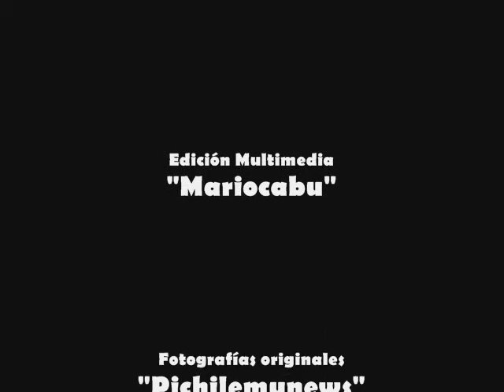JORGE ARAVENA LLANCA, TANUMÉ EN PICHILEMU, Canciones a Pichilemu 2012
Jorge Aravena Llanca, Hijo ilustre de Pichilemu, nos brinda su visión de este bello y enigmático paraje de la costa Pichilemina.
Mítico hito de la prosperidad que Pichilemu tuvo en el siglo pasado.